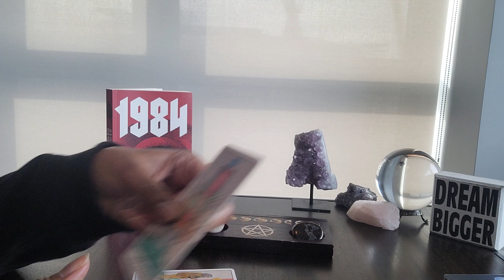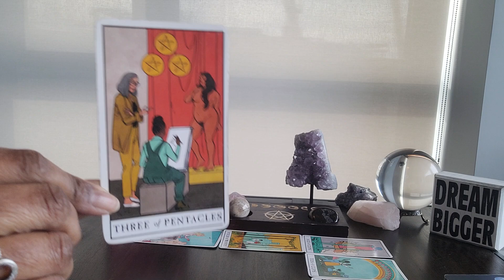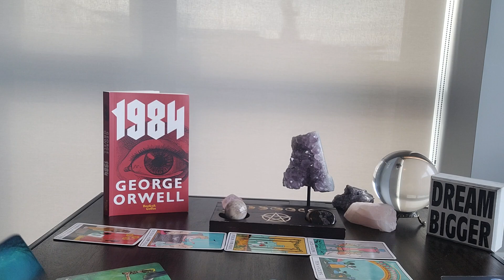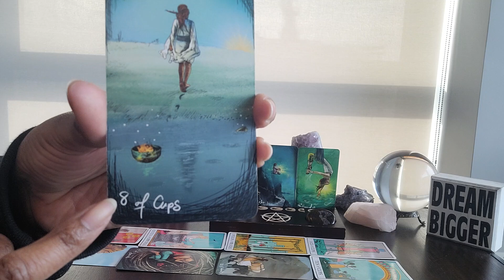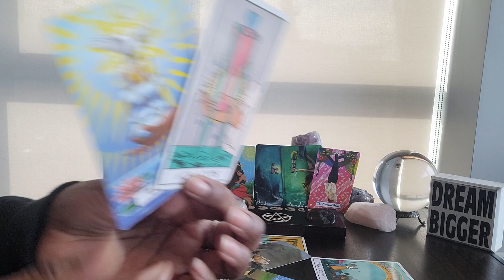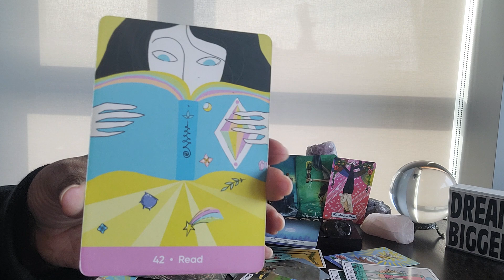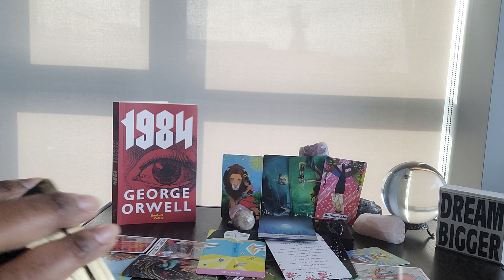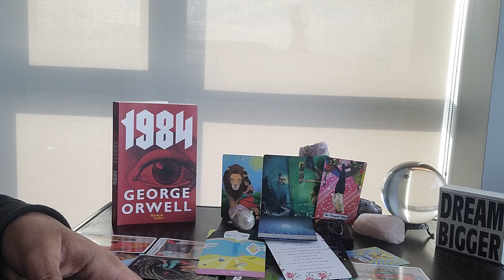Aries: Mid-Week Wednesday & #30 - UR leaving too much wealth on the table b/c of unforgiveness!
Table Read: 1984 by George Orwell